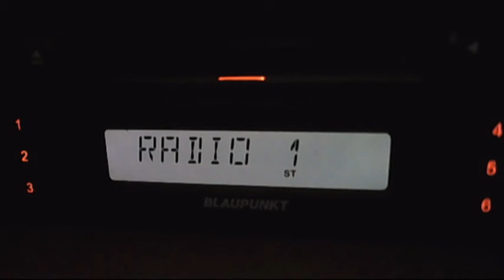fm dx radio 1 vvia sporadic-e 13:58